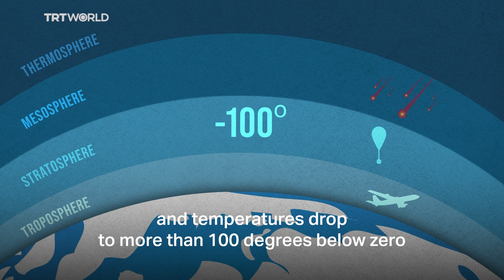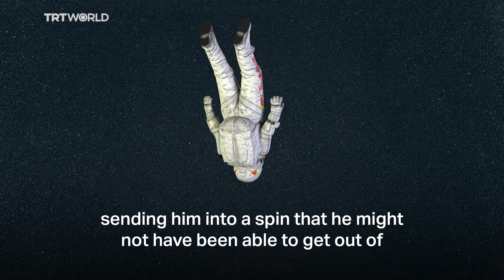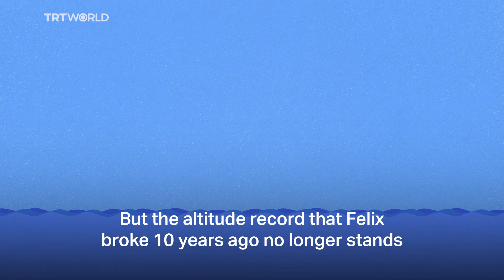Space diving, explained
It's been 10 years since the first human travelled faster than the speed of sound in a free fall from space. Felix Baumgartner reached the stratosphere and from the edge of space, 36 kilometres above sea level, via an aircraft attached to a balloon.

But the altitude record that Felix broke 10 years ago no longer stands. Alan Eustace has, since, made a free-fall jump from an altitude above 41 kilometres.

So, what exactly is space diving?